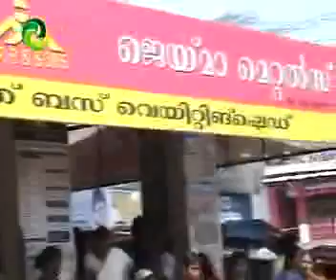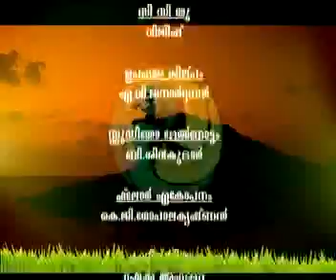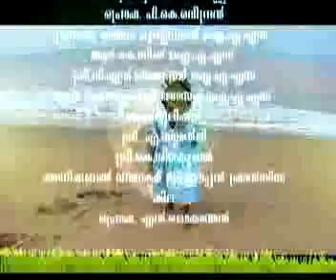Episode 29 (part 5)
Mavoor / Calicut : Education & Kongadu / Palakkadu : Clean Kongadu